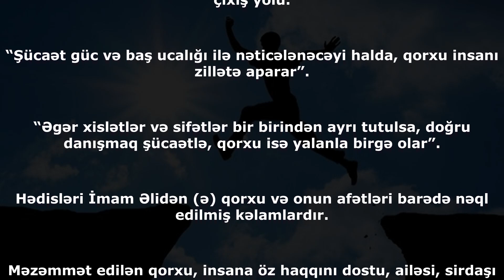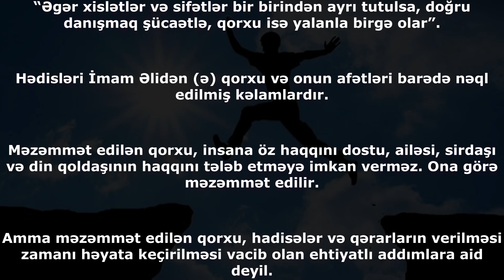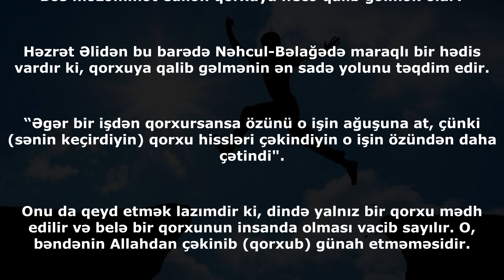İmam Əli (ə) qorxularımıza qalib gəlməyin yolunu belə açıqlayıb